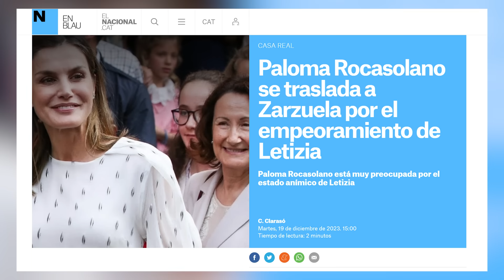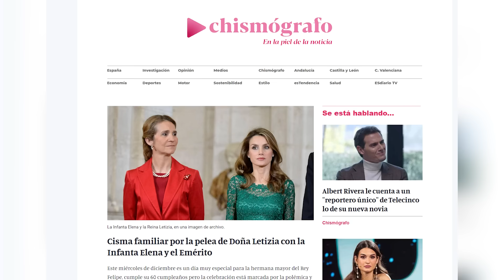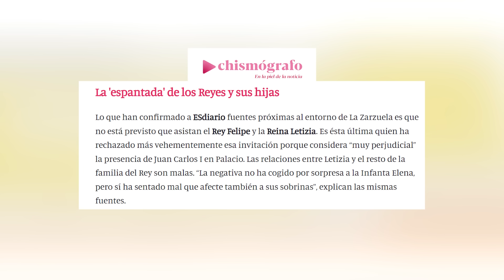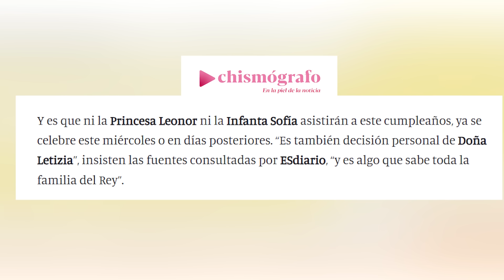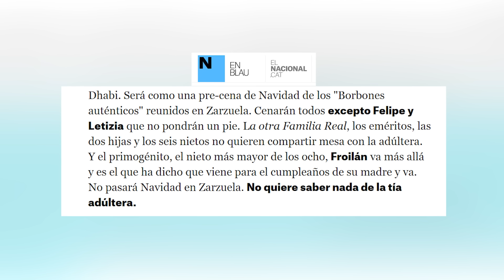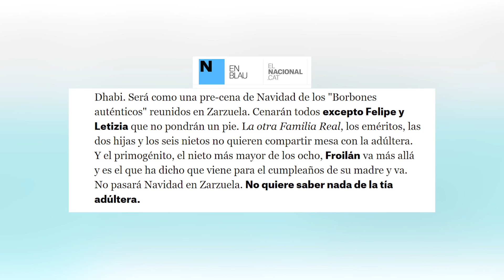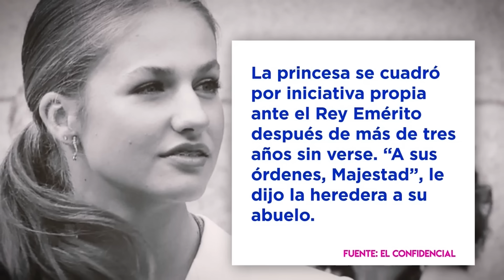¡FUERA DE AQUÍ! Juan Carlos I LLEGA Y EXPULSA a Letizia de Zarzuela y cumpleaños por Jaime del Burgo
Sorprendente información a la luz tras el aterrizaje de Juan Carlos I en España, concretamente en Madrid, para acudir a la celebración del sesenta cumpleaños de la Infanta Elena en Zarzuela. Una decisión que parece no haber gustado nada a SM la Reina Letizia que además preocupa por su estado de salud tras las palabras de Jaime del Burgo en sus redes sociales que la acusan de, supuestamente, haberle sido desleal a SM el Rey Felipe VI.